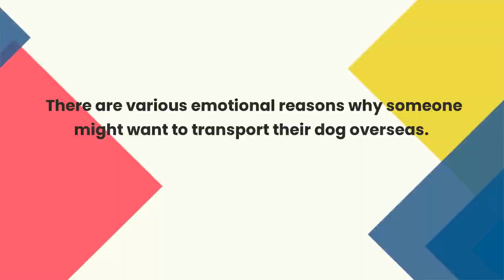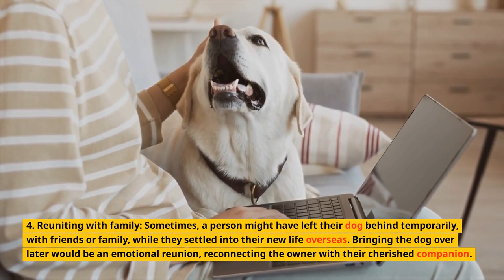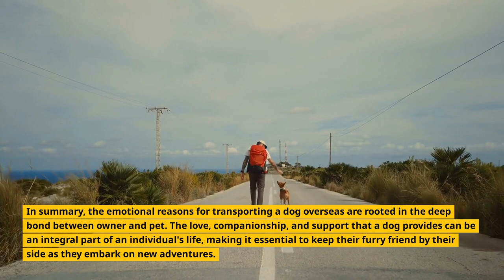Travel Pet Dog Overseas